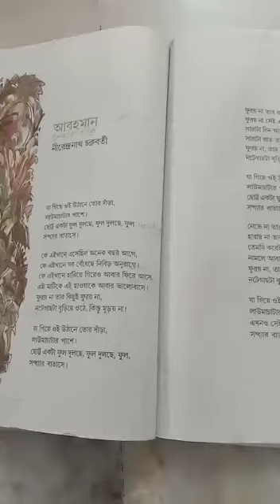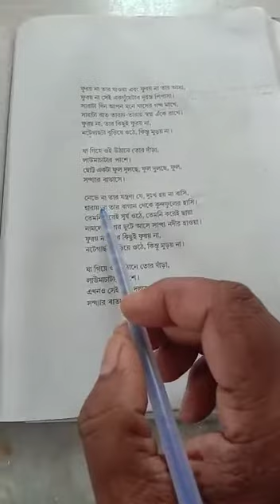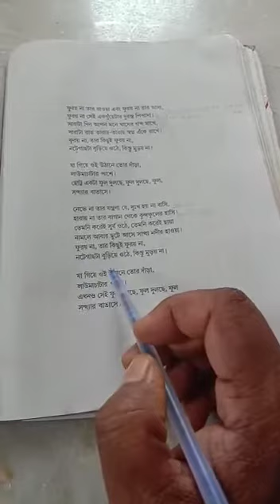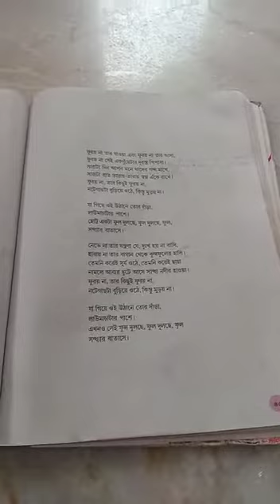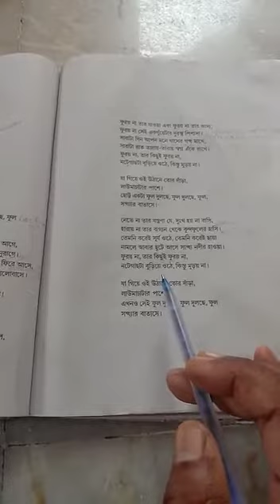নবম শ্রেণি, বিষয় : বাংলা কবিতা (“আবহমান”-2), শিক্ষক : রামধন মুর্মু (RM)